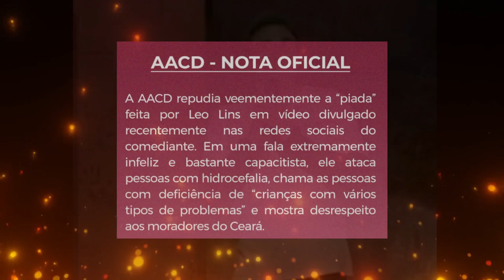DEMITIDO! LÉO LINS é DEMITIDO do SBT por fazer PIADA ESCROTA de CRIANÇA COM HIDROCEFALIA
O SBT confirmou que Leo Lins não faz mais parte do elenco da emissora. O humorista foi demitido após uma fala sobre o Teleton e uma criança com hidrocefalia. Assim, ele deixa o quadro de integrantes do programa "The Noite com Danilo Gentili". Em um show de stand-up ele disse que assistiu a um vídeo de um menino no interior do Ceará com a condição, insinuando que a família usaria isso para ter acesso a recursos hídricos.

"Eu acho muito legal o Teleton, porque eles ajudam crianças com vários tipos de problema. Vi um vídeo de um garoto no interior do Ceará com hidrocefalia. O lado bom é que o único lugar na cidade onde tem água é a cabeça dele. A família nem mandou tirar, instalou um poço. Agora o pai puxa a água do filho e estão todos felizes", declarou Leo Lins ao público.

"Mas que cara idiota! Isso não é humor, é um crime. Leo Lins, você não sabe o que passa uma mãe uma família com uma criança com esse problema tão sério que é a hidrocefalia, seu estúpido", escreveu a internauta Mell no Twitter.

"A 'piada' do Leo Lins sobre garoto com hidrocefalia e a risada dos que estavam na plateia só mostra o quanto nossa sociedade está sem nenhuma noção e empatia nos dias de hoje. É nojento quem acha graça nesse tipo de 'humor'", reforçou Lucas Bertiner, na mesma redes social.

"Cara que faz piada com uma criança do Teleton pode ser considerado comediante ou simplesmente desumano, sem noção?!", questionou Paulo Barreto.

A assessoria do SBT tratou do assunto em poucas palavras. "Leo Lins não faz mais parte do quadro de elenco do SBT. Ele não tem mais contrato conosco", anunciou. Questionados se o vínculo deixou de existir há algum tempo ou em virtude do episódio, o canal confirmou que "foi encerrado" após o caso.

A AACD (Associação de Assistência à Criança Deficiente) emitiu um comunicado na tarde de hoje lamentando o episódio. Em uma fala extremamente infeliz e bastante capacitista, ele ataca pessoas com hidrocefalia, chama as pessoas com deficiência de "crianças com vários tipos de problemas" e mostra desrespeito aos moradores do Ceará", diz a nota

Apesar de estar utilizando os stories, do Instagram, Leo Lins não se manifestou sobre a saída do SBT, mas expôs estar sofrendo com ataques de haters após a viralização do vídeo. Ele compartilhou na rede social um xingamento de um internauta e ironizou: "Todo o amor da cultura do cancelamento", escreveu